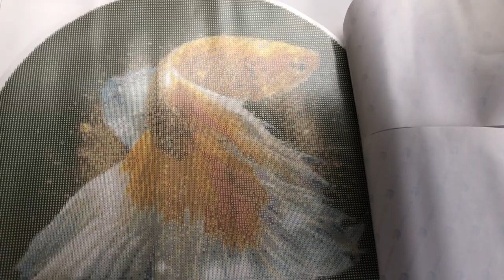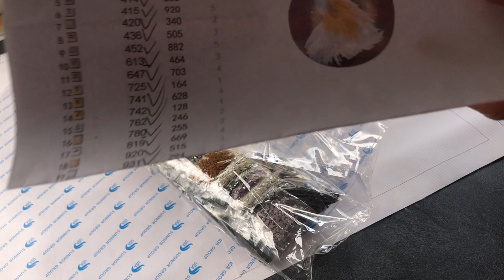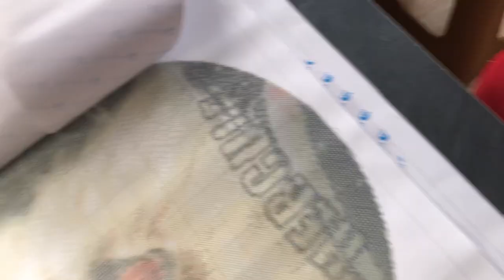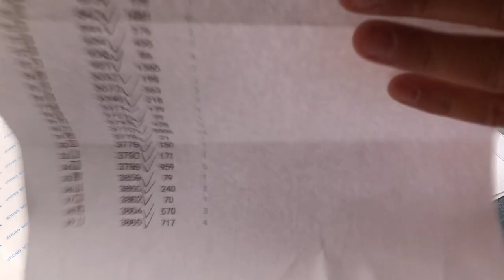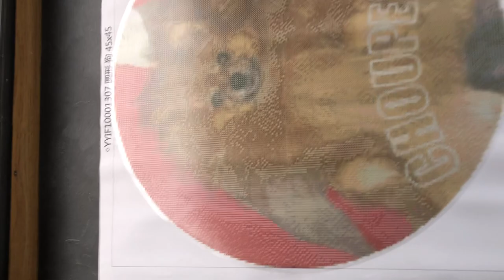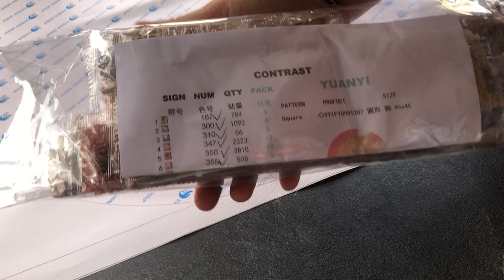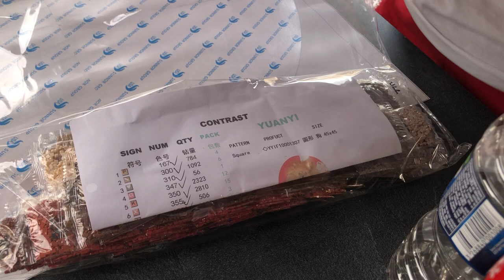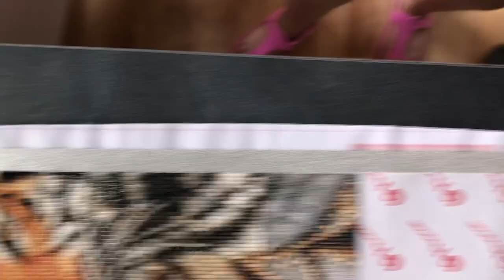UNBOXING Hippo Home Store (Toiles Rondes) #2